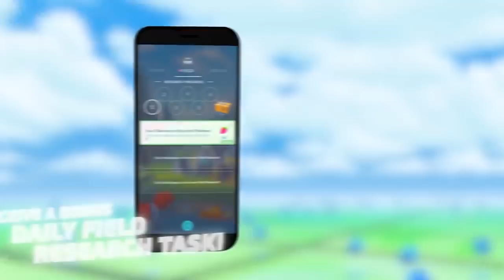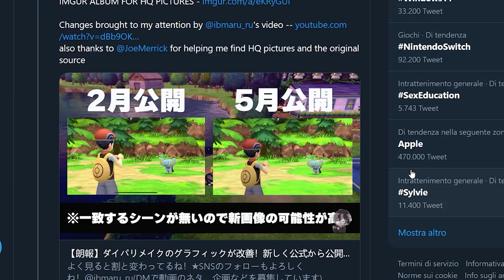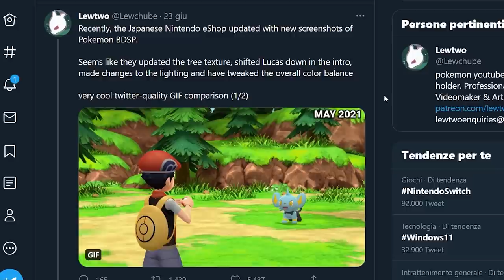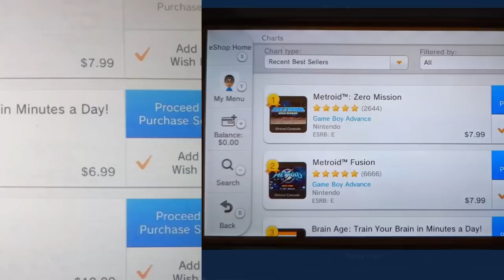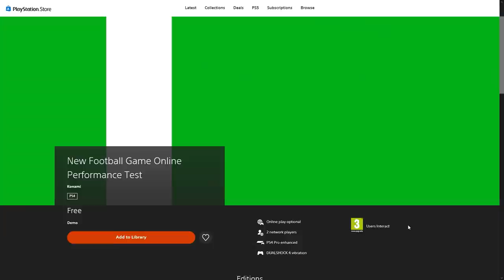POKÉMON DIAMANTE E PERLA SONO STATI MIGLIORATI? METROID TRIONFA SU WIIU! E DUE DEMO IMPERDIBILI...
Poracci bentornati sul TG Poro! Oggi parleremo delle recensioni di Mario Golf Super Rush. Lo sportivo sembra aver convinto la critica, ma la sensazione è che ci si aspettasse qualcosa in più da questa produzione (in teoria) a grosso budget. Il risultato è che secondo me l'acquisto di giugno da fare assolutamente su Switch è Tony Hawk's Pro Skater 1+2 in uscita lo stesso giorno. Si tratta di un porting eccezionale che gira alla grande su Switch e permette di sperimentare in portabilità uno dei migliori sportivi dell'ultimo anno.
Pokémon Go al centro di nuove critiche dopo che Niantic ha deciso di ripristinare i parametri di alcune funzioni al pre-covid. I giocatori, nel rispetto del distanziamento sociale, vorrebbero che questi cambiamenti venissero annullati.
Ma non finiscono qui le notizie a tema Pokémon. Dei nuovi screenshot apparsi sulla pagina eshop giapponese di Pokémon Diamante e Perla mostrerebbero dei miglioramenti relativi alla grafica di gioco. Cosa possiamo aspettarci in questi ultimi mesi di produzione da parte di ILCA?
Metroid trionfa anche su WiiU. Dopo l'annuncio di Dread che ha raggiunto la vetta della classifica dei preorder dei maggiori siti di ecommerce ora è il turno di Fusion e Zero Mission che salgono in cima alla virtual console di WiiU. Nintendo cosa aspetti a darci ALTRI Metroid?
E per finire non fatevi sfuggire due demo molto itneressanti. La prima, uscita a sorpresa oggi, è la open beta di PES 2022, intitolata “New Football Game”. Disponibile per Playstation e Xbox è una demo pensata per testare il matchmaking online. In uscita domani invece la demo di Neo: The World Ends With You, jrpg ad opera di Squre Enix. La versione di prova permetterà di vivere i primi due giorni del gioco, accettare sidequest e provare il combattimento. Disponibile per PS4 e Switch, la demo permetterà di trasferire i salvataggi sul gioco completo.

00:00 Intro
00:43 Mario Golf Super Rush: recensioni buone, ma piuttosto comprate...
01:31 Tony Hawk's Pro Skater 1+2: un porting eccezionale su Switch
02:18 Pokémon Go: i fan contro le decisioni di Niantic di non rispettare il distanziamento
03:09 Pokémon Diamante e Perla: nuovi screenshot mostrano una grafica migliorata
05:00 Metroid: il successo continua anche su WiiU con Fusion e Zero Mission
06:41 PES 2022: La open beta di New Football Game, disponibile da oggi!
07:40 Neo: The World Ends With You – Nuova demo il 25 giugno
08:15 Outro